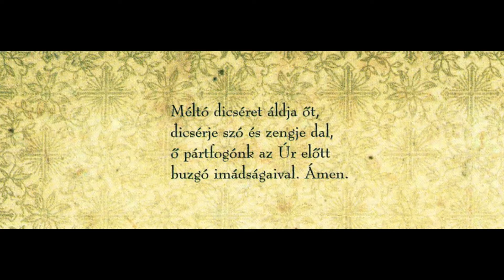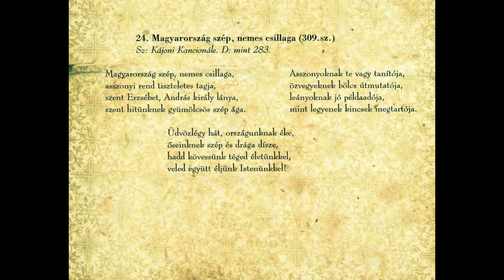Szvorák Katalin - Énekek Szent Erzsébetről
Szvorák Katalin: Mondj, szívem dalt
Énekek Szűz Máriáról és a magyar szentekről / Songs about the Virgin Mary and the Hungarian saints
Válogatás az Éneklő Egyház népénektárából II. / Hungarian Religious Hymns II
Zene/Music: Bolya Mátyás & Szokolay Dongó Balázs

"...Szvorák Katalin a népi dallamokból és a magyar népi hagyomány részévé vált egyházi énekekből összeállított lemeze igazi gyönyörűség a léleknek és a fülnek. ajánlom e lemezt mindazok figyelmébe, akik számára fontosak a szentjeink élettörténetéből sugárzó értékek. És nem csak azért, mert mindez a múltunk ismeretéhez nélkülözhetetlen, hanem azért is, mert nélkülük a jövőnk válik üresebbé, bizonytalanabbá."
Mádl Ferenc

"...Katalin Szvorák’s record – a selection of religious hymns that come from folk tunes and have become part of Hungarian tradition – is a true delight to both the spirit and the ear... I therefore recommend this record to anyone who finds the values that shine from the lives of our saints impontant. And not only because they are essential for a knowledge of Hungary’s past, but also because without them, our future becomes vahue and empty."
Ferenc Mádl